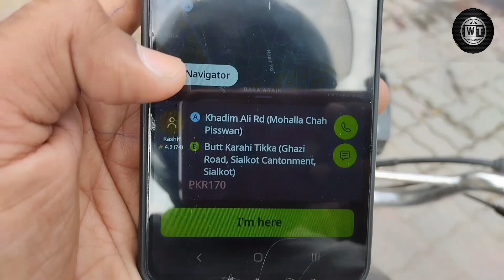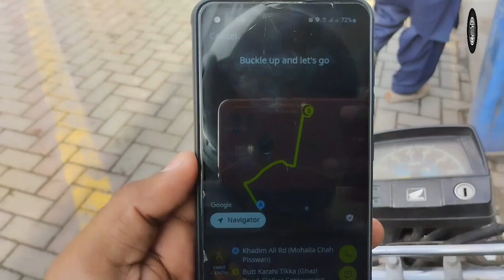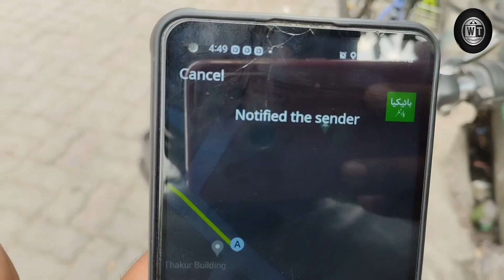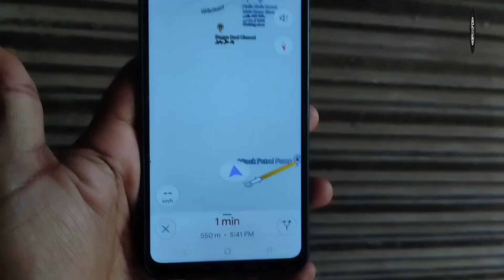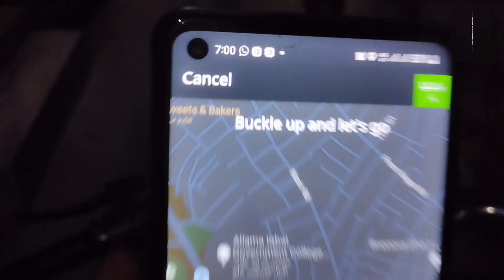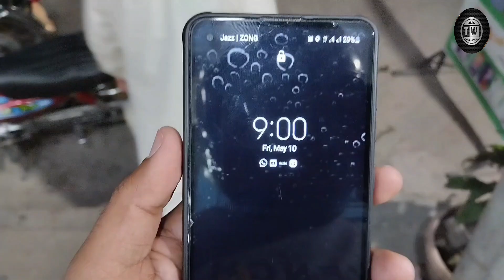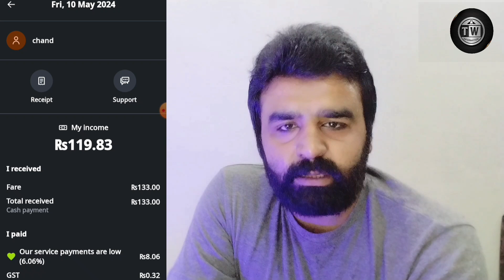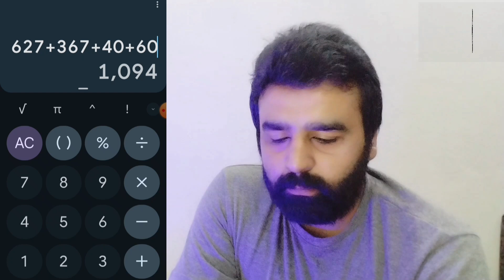Part time Earning indriver | bike daily Vloging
You're Qurie:-

 Waqar Ahmad, was born in Sialkot into a Muslim family. I just made Videos/Vlogs to entertain the people because in this busy world if you're making anyone happy then I think it is one of the most valuable achievement for me.

People are going through very hard times, we don't know so if I can bring a smile on anyone's face then its good for everyone. Stay Humble, Spread Happiness !!

UbsY sY regular video ayengl indriver ki Mein ap loGoUN Ko khud Ride lyKr dikhA AuNGa Ride pY kitNa bill bunta hy How you can earn with inDrive How to get more ride in inDrive InDrive application uses How to take a ride Ik challenge B krnGa

You're Qurie's :-

My Bike Earning || indrive income || Indrive Earning

Indrive bike earning

Indrive daily bike earning vlog

Part Time Earning On Bike For Students

Indrive Captain Earning In Lahore 2024

indrive bike night shift earnings

indriver Pakistan
 bike rider vlog

Indriver in sialkot

My Indrive Earning on Bike

Bike Vloging

Indrive Earning

Khadim Ali Road To Gohad Pur Road Bike Ride | Sialkot Moto Vlog | Places To Visit In Sialkot